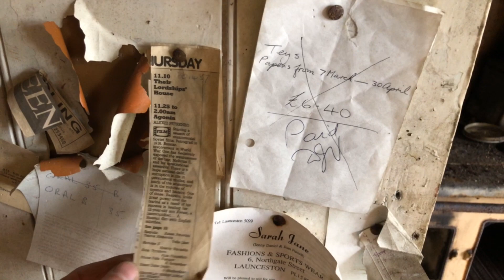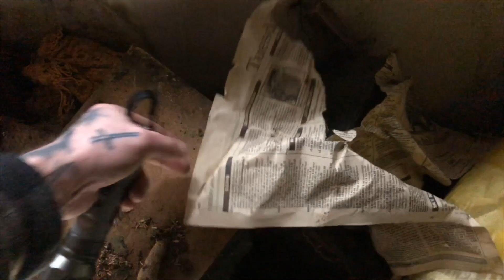I Explore An Abandoned Tin House With Some Positions Left Behind